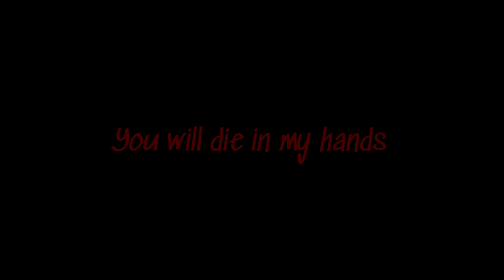Executable What's He Executing?! Mario Mix (FNF CONCEPT)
song by sayonara

Timelines:
0:00 Just Luigikid =]
0:18 Coolrash Mario.exe
0:54 Luigi! Let's A Go!
1:04 Luigikid And A Guitar
1:23 Someone join...
1:31 Zombie Toad
1:48 M has joined
1:59 Ultra M
2:28 Peach?
2:38 Bowser?!
3:00 LMAO
3:07 Coolrash is Mad
3:25 RUN!
3:35 Memories
3:44 Final Match
4:03 End?
4:20 !!!